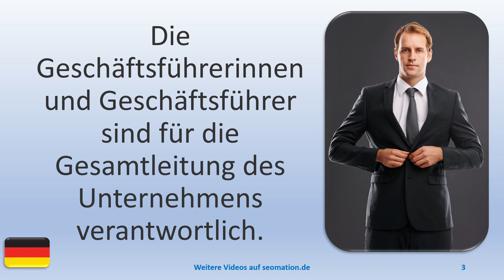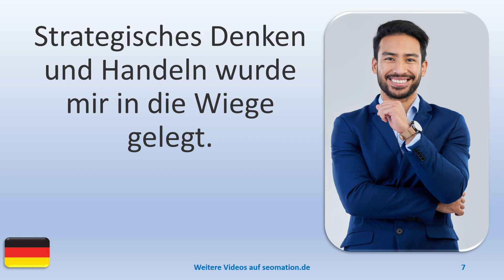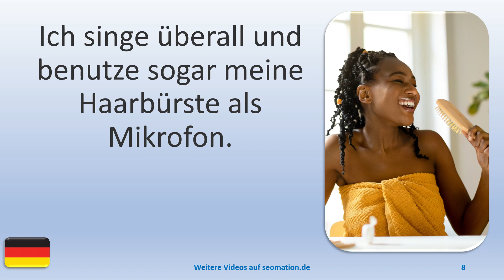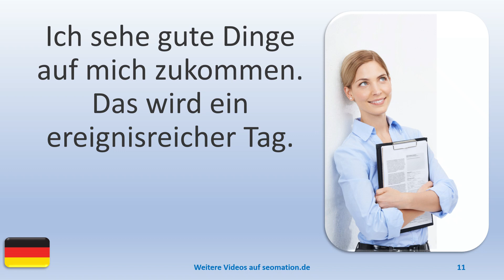▶️6094▶️ Ich lerne Deutsch mit Texten und Bildern in unterschiedlichen Situationen.